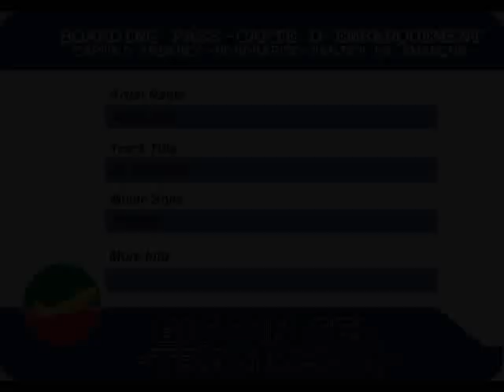Alton Ellis - It's A Shame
Alton Ellis - It's A Shame (1974)
7-inch
label Splash